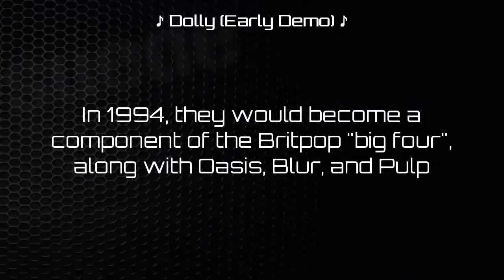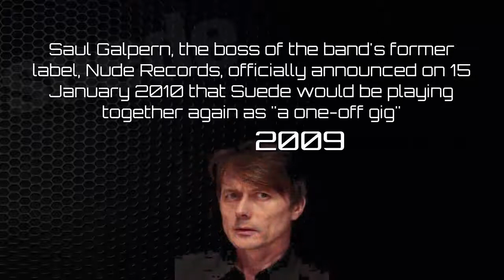Suede - Britpop Band Transformation: 1989-2019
Also I don't usually do these kinds of videos, only ever when I really like a band or artist and I have just enough knowledge of their history.

But yeah, today I'm giving you a year by year transformation of the 90s Rock band Suede (or The London Suede in America), one of the "big four" rising Britpop groups next to Blur, Oasis, and Pulp.
Took about 4 days to complete, I hope you find it amusing lol